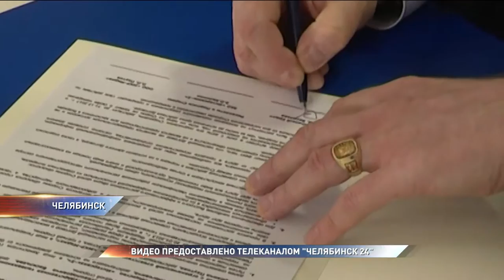Телеканал "Продвижение" начинает вещание в Челябинске